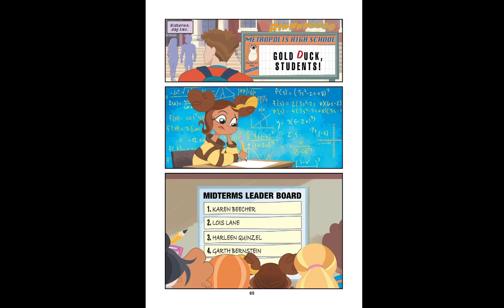DC Super Hero Girls Midterms Chapter seven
Who comes out on top when a Bumblebee, a journalist, and a super-villain fight? Find out when Karen Beecher and Lois Lane face off in a battle of wits with...Harleen Quinzel?!

Three students top the leaderboard at Metropolis High, and the upcoming midterms will determine who's the best in class. But each girl must first face challenges from their real lives!

DC Super Hero Girls: Midterms continues to develop the relationships forged throughout the beloved DC Super Hero Girls series. This story is perfect for ages 6-10 and a great entry point into the DC Universe and graphic novels.